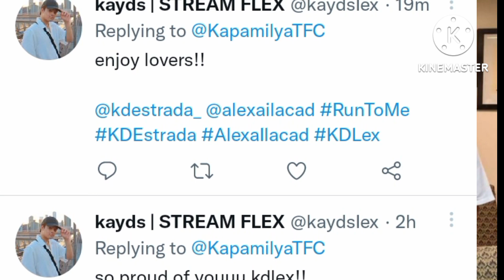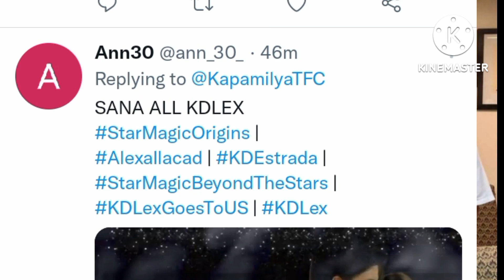KDLEX MAY2X EDWARD KEN AT IBA PA NASA PHIL 'S CONSULE GEN W/ GEN..ARMAN TALBO